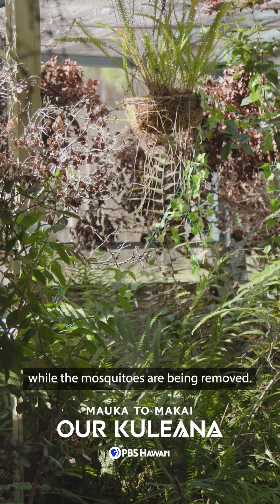Mosquitoes are killing Hawaii's birds